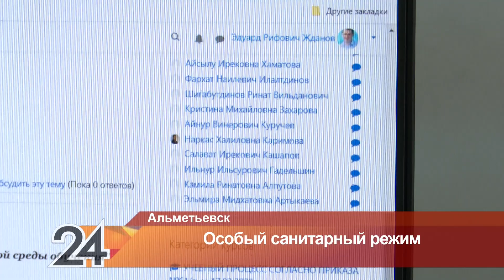Альметьевские вузы и техникумы перешли на дистанционное обучение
Это сделано в целях профилактики - из-за угрозы распространения коронавируса. В республике с 13 марта действует особый санитарный режим. Какие еще изменения он внес в жизнь города, расскажет наш корреспондент.